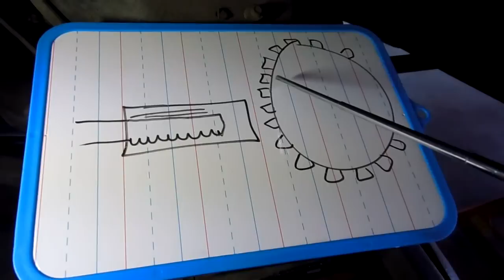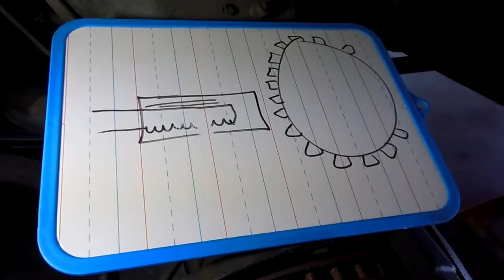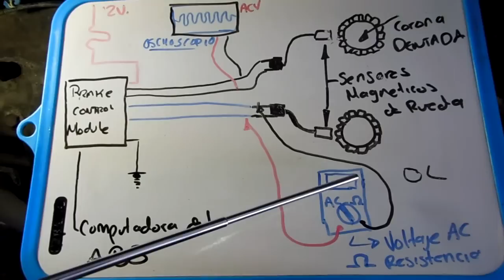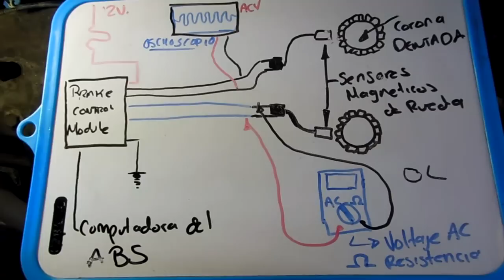Como probar sensores de rueda ABS parte 1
Primero de 2 videos de como probar los sensores de rueda ABS este primer video doy la teoria y en el segundo es mas la practica.